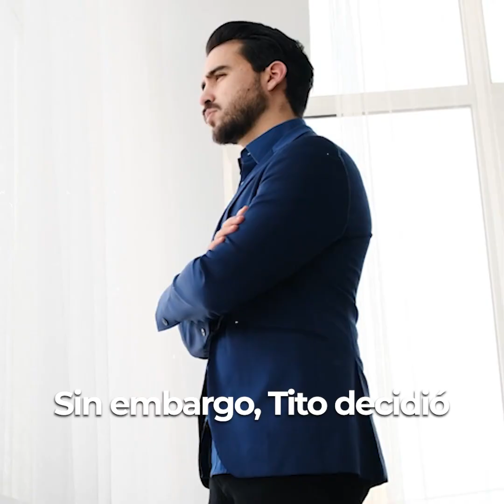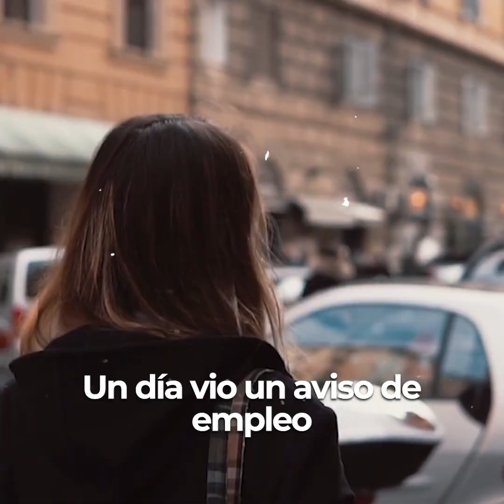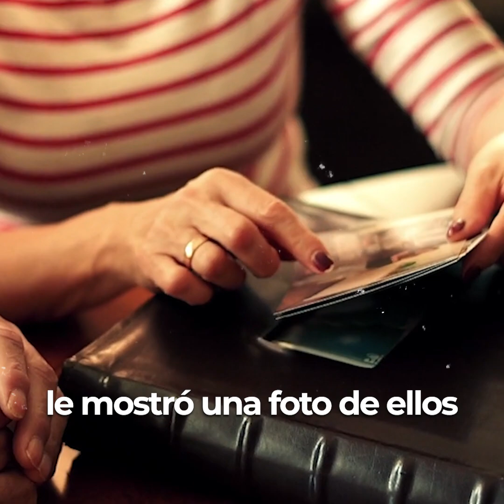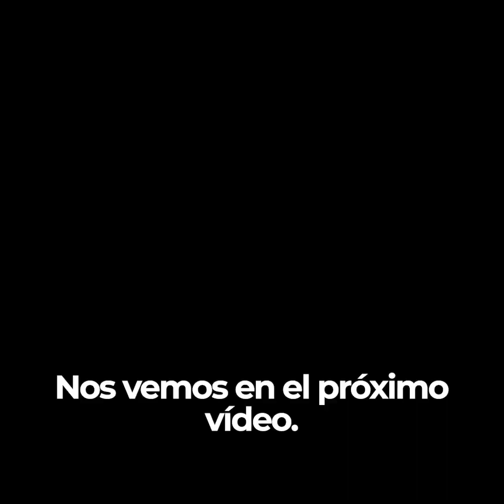Una mujer estuvo esperando a su esposo desaparecido durante cinco años y cuando lo vió